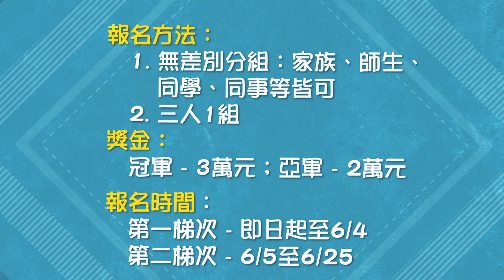原視 kai試英雄《徵選族語主持人╳報名參賽者》Saysiyat promo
《徵選族語主持人》
一、報名資格：
1.族語認證高級以上
2.不分性別、族群、年齡
3.對主持節目高度興趣

二、報名徵選時間：
1.即日起至5/29日截止

三、面試資訊：
1.地點：台北市南港區重陽路120號5樓 原住民族電視台
2.時間：106年06月02日下午14:00

《報名參賽者》

一、報名資格：
1.無差別分組：家族、師生、同學、同事皆可
2.三人一組

二、獎金：
冠軍：3萬元；亞軍：2萬元

三、報名時間：
1.第一梯次：即日起至6/4日止
2.第二梯次：6/5日至6/25日止

《kai試英雄》
跳脫族語教學現場框架，用競賽方式聽、說、讀、寫族語，除了爭取榮譽之外，也讓觀眾對書寫符號的學習有更多正確的認識，增進族人們互相說族語的推動力量。